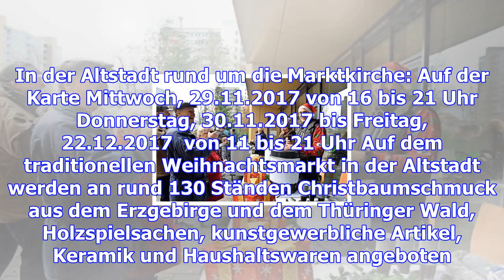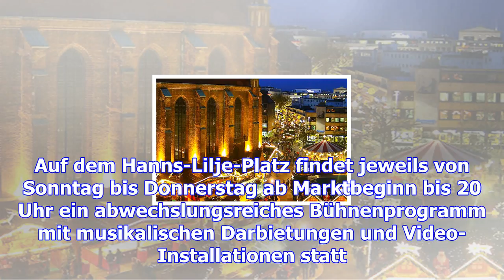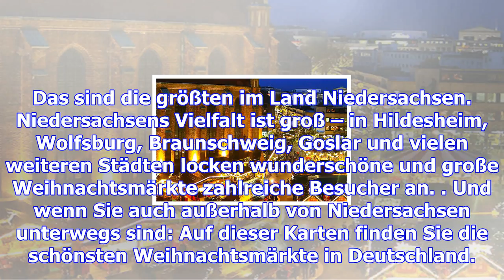Weihnachtsmarkt in der region hannover alle termine und infos – haz – hannoversche allgemeine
Die drei großen Weihnachtsmärkte in Hannover finden Besucher auch in diesem Jahr in der Altstadt, au...